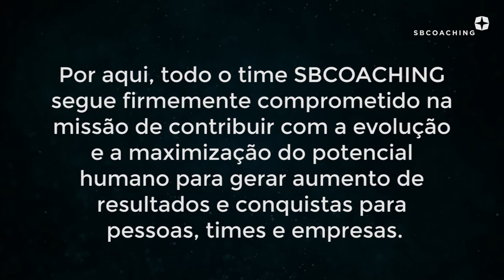SBCOACHING - Credibilidade Internacional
Posicionamento oficial (discussão sobre a regulamentação do coaching)

Forte Abraço. 👊💛